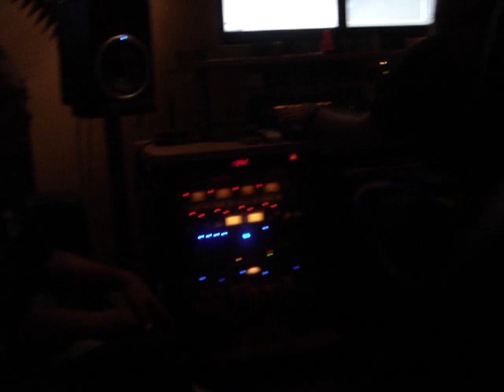Llama de Fuego - Studio